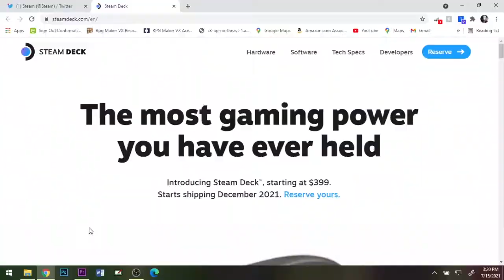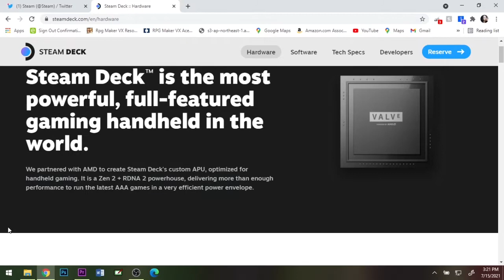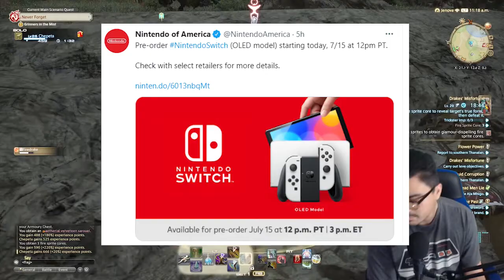Valve is making their own version of the Nintendo Switch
A mobile PC with Steam on it? count me in!

My PC specs:
GRAPHICS: GeForce RTX 2070 Super
MEMORY: CORSAIR 16GB
MOTHERBOARD: ASRock Z490 Steel Legend
HDD: Samsung 970 EVO Plus SSD 250GB
2nd HDD: Samsung 860 QVO 1TB SSD
POWER SUPPLY: Apevia ATX-PR 800W
CPU COOLING: Noctua NH-D15